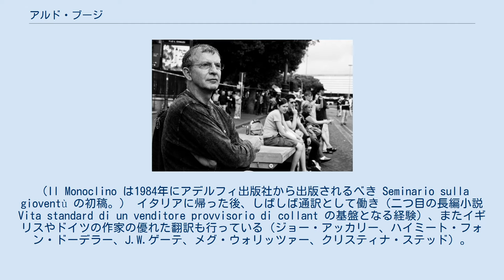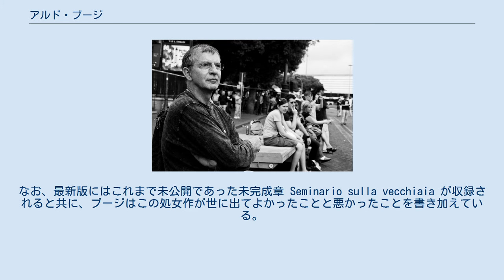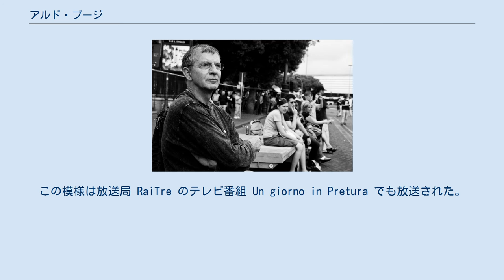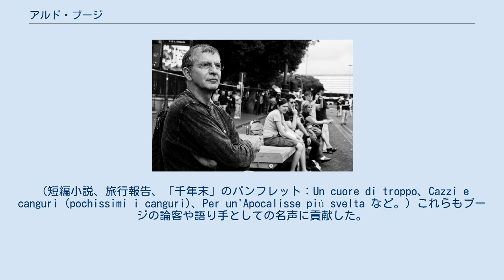アルド・ブージ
アルド・ブージ（伊: Aldo Busi、1948年2月25日－）は、イタリアのモンティキアーリ生まれの作家。
翻訳、コラム、旅行報告なども手がけ、テレビにも出演する。
 その作品の内容についてはさまざまな議論があるが、1980年代から活躍している作家のうちでは高い評価を獲得している。
また反教会的立場を明らかにしており、それが議論や非難の対象にされることが多い。
 ブージは1948年2月25日にロンバルディア州ブレシア県のモンティキアーリで生まれた。
生活は苦しく、父母兄弟に囲まれて育つ。
しばらくすると文学の才能を見せ始めた。
（ブージ自身によれば小学校三年生のころ、彼の作文はすでに特別な目で見られていたという。）13歳のころ食堂を経営していた父に学校をやめさせられ、ガルダという町で給仕として働かされた。
その後ミラノ、パリ、ベルリン、ニューヨーク、ロンドンと各地を転々とし、どこでも給仕として生活費を稼いだ。
様々な外国語を学び（フランス語、ドイツ語、英語）、また Il Monoclino を推敲し続けた。
（Il Monoclino は1984年にアデルフィ出版社から出版されるべき Seminario sulla gioventù の初稿。） イタリアに帰った後、しばしば通訳として働き（二つ目の長編小説 Vita standard di un venditore provvisorio di collant の基盤となる経験）、またイギリスやドイツの作家の優れた翻訳も行っている（ジョー・アッカリー、ハイミート・フォン・ドーデラー、J.W.ゲーテ、メグ・ウォリッツァー、クリスティナ・ステッド）。
1976年にはフィレンツェで大学入学資格を取り、1981年にはヴェローナ大学（en）で言語と外国文学の学位を取得している。
卒業論文ではアメリカの詩人ジョン・アッシュベリーを扱い、1983年には彼の「凸面鏡の中の自画像」を翻訳している。
 ブージの作家活動の始まりは1984年の長編 Seminario sulla gioventù にたどられる。
作品は読者にはおおむね好評であったが、批評家からはあまり受け入れられなかった。
しかし同年ブージはモンデロ賞の「opera prima」を獲得した。
ブージはこの作品を何度も改訂しており、最も新しい版は2003年アデルフィ出版社から出版されたものである。
なお、最新版にはこれまで未公開であった未完成章 Seminario sulla vecchiaia が収録されると共に、ブージはこの処女作が世に出てよかったことと悪かったことを書き加えている。
この本は様々な世代、町で人気をさらい、後の作品である Manuale della perfetta Gentildonna や Sentire le donne と同様に大きな成功をもたらした。
また1987年ベルガモ賞の最終候補になった。
1989年トレントで猥褻物頒布罪で起訴される。
Sodomie in corpo 11 に同性愛者の性的描写が含まれていたためだった。
無罪放免こそされるが、判決文には、なぜなら「そのような事実は存在せず」といった決まり文句が何度も繰り返されていた。
この模様は放送局 RaiTre のテレビ番組 Un giorno in Pretura でも放送された。
Sodomie in corpo 11 のペーパーバック版が出た際、このトレントで起きた出来事が Carmen Covito によって正確に再現され、収録された。
 作品の数は多く、長編小説は Seminario sulla gioventù、Vita standard di un venditore provvisorio di collant、La Delfina Bizantina、Vendita galline Km 2、Suicidi dovuti、Casanova di se stessi の六作がある。
旅行報告には Sodomie in Corpo 11 から Altri Abusi までのもの、La camicia di Hanta から Bisogna avere i coglioni per prenderlo nel culo までのものがある。
さらにシリーズ物である Manuali «per una perfetta umanità»や目録に収められていない様々な作品がある。